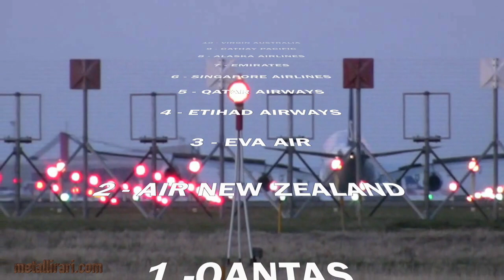Volare nel 2020. Ecco le compagnie aeree più sicure al mondo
Quali sono le compagnie aeree più sicure al mondo? Dall’ultima graduatoria di AirlineRatings in prima posizione si riconferma la Qantas.